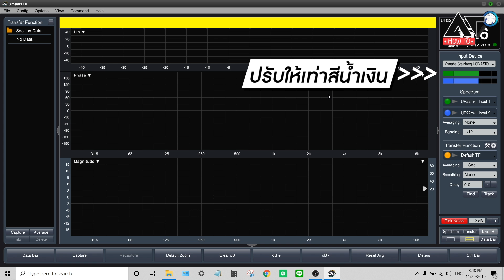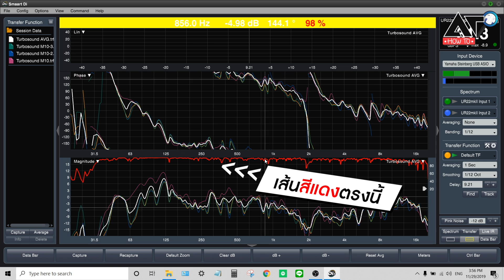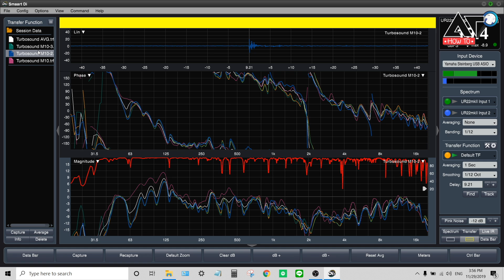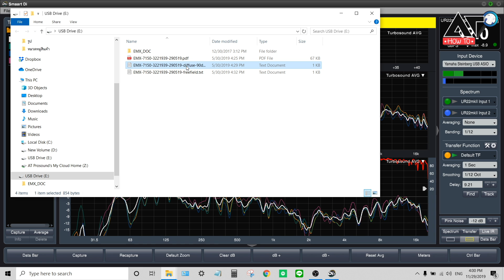[ AT HOW TO ] สอนใช้โปรแกรม Smaart Di2 ตอนที่ 2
สอนต่อจากคลิปที่แล้ว เนื้อหาเพิ่มเติมแน้น ๆ บอกเลยว่าดูคลิปชุดนี้เสร็จ ใช้งาน Smaart เป็นแน่นอน